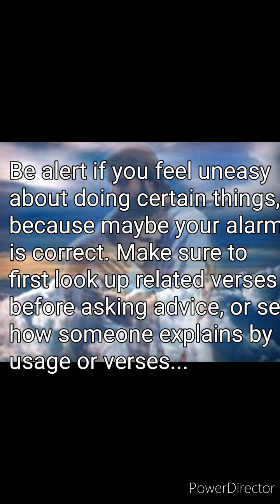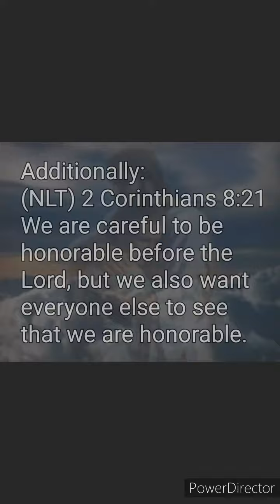Reply to: is this a sin' 2